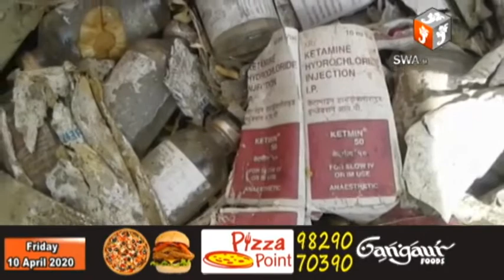पुष्कर के राजकीय अस्पताल के पास बाड़े में लगी आग, आग बुझाने के दौरान मिली केटामाइन की खाली शीशियां